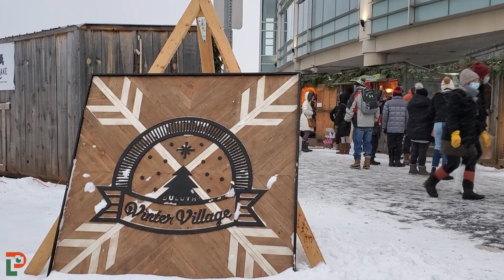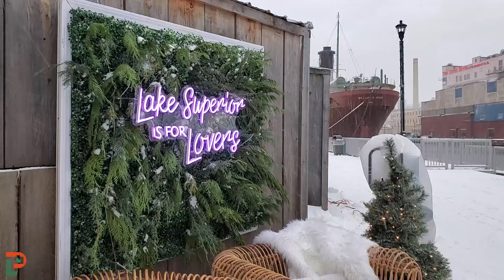Winter Scenes as Winter Storm Hits Duluth, Minnesota - December 5, 2021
A snow storm impacted the Upper Midwest on Sunday, December 5, 2021, which included the city of Duluth, MN. This storm brought moderate to heavy snow, strong winds, rough scenes, freezing rain, and graupel to the city of Duluth. The following video includes the impacts of this storm ranging from cars in the ditch to families trying to enjoy the Duluth Outdoor Winter Village and Christmas Light Show in the elements, a ship anchored seeking shelter in the bay, and the men and women busy working hard to keep the city of Duluth clear of snow.